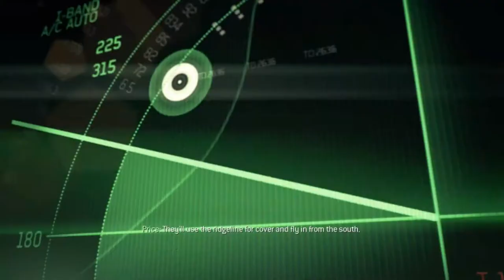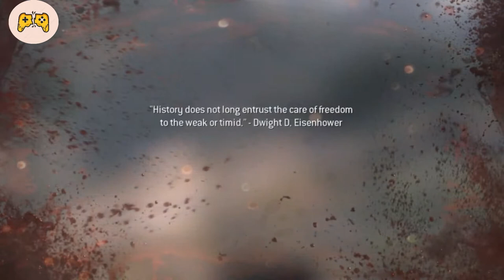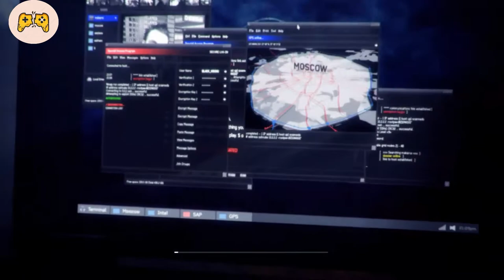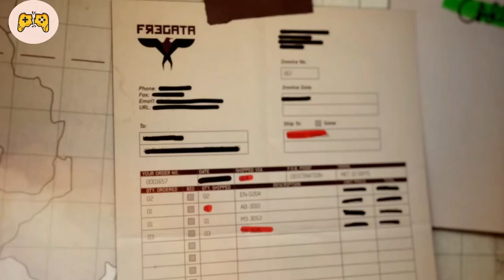Call of Duty - Modern Warfare 3 Gameplay Mission 2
Call of Duty: Modern Warfare 3 is a 2011 first-person shooter video game, jointly
developed by Infinity Ward and Sledgehammer Games and published by Activision.
The game was released worldwide in November 2011 for Microsoft Windows, the Xbox 360,
PlayStation 3, and Wii.[1] It is the third and final installment in the original Modern Warfare saga,
 a direct sequel to 2009's Call of Duty: Modern Warfare 2, and the eighth Call of Duty installment overall.
 A separate version for the Nintendo DS was developed by n-Space, while Treyarch developed the game's
 Wii port. In Japan, Square Enix published the game with a separate subtitled and dubbed version.[2]